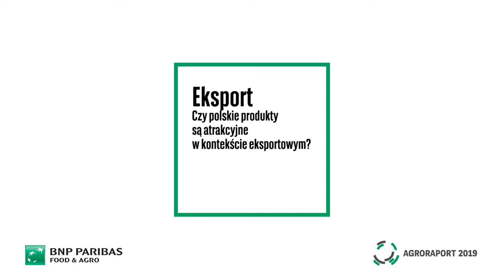Czy polskie produkty są atrakcyjne w kontekście eksportowym?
Wywiad z Ekspertami z branży rolno-spożywczej dzięki którym znajdziesz odpowiedzi na pytania związane ze sprzedażą eksportową, zorganizowany na zlecenie BNP Paribas na potrzeby AGRORAPORTU 2019. AGRORAPORT 2019 to pierwszy raport o relacjach w branży rolno-spożywczej stworzony wspólnie z kluczowymi przedstawicielami sektora. Dlatego wejdź na